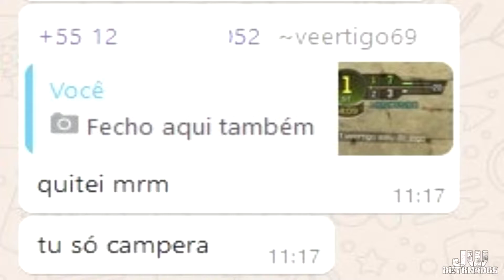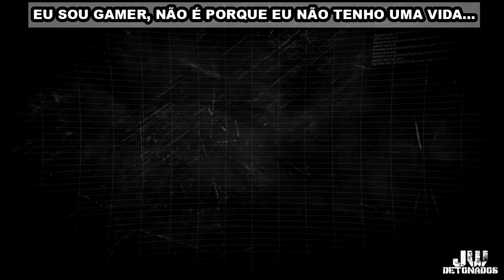CALL OF DUTY: MOBILE #143 [ TT_JWDETONADOS x NGT_veertigo ]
CADÊ OS FIRST??? JÁ CHEGA LARGANDO O LIKE AI GALERA XD

TORTURES-BR Recrutando membros ativos.
Clan atualmente NV. 5

REQUISITOS:

- Usar a TAG do clan.
- Respeitar a Hierarquia do clan.
- Respeitar todos os membros como iguais.
- Ajudar nas tarefas diárias do clan.

Baixe o Aplicativo mais completo da Comunidade de Call Of Duty Mobile do Brasil!